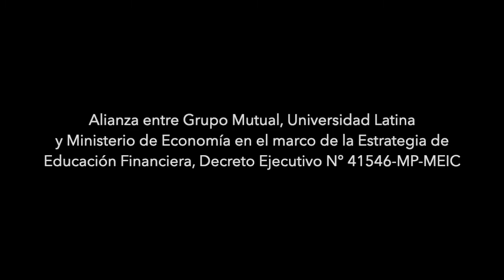Video plan piloto MEIC ULatina Grupo Mutual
💪🏼El MEIC continúa fortaleciendo la Estrategia Nacional de Educación Financiera y en esta ocasión busca impactar a familias beneficiadas de un bono de vivienda.
👉🏼Este trabajo lo realizamos gracias a la alianza con Grupo Mutual con quien venimos trabajando desde el 2019 y se une la Universidad Latina de Costa Rica, la primera universidad privada en sumarse a la iniciativa.